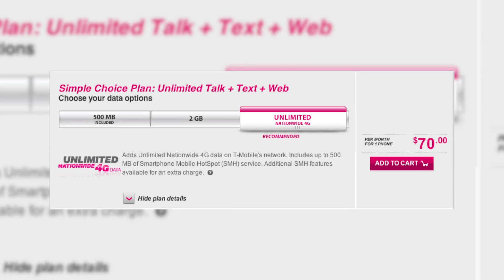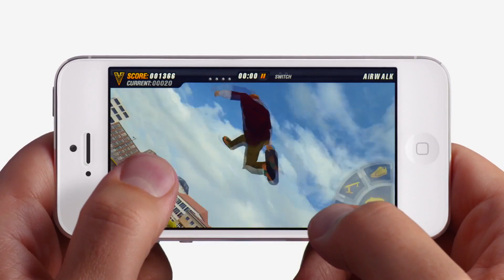iPhone 5 Finally Coming to T-Mobile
After almost six years, the iPhone 5 is coming to T-Mobile. Already available on AT&T, Sprint and Verizon adding it to T-Mobile means it's now a choice for every national cellular carrier. T-Mobile hopes to woo customers with their lower monthly rates and easier plans. Brett Larson explains more.